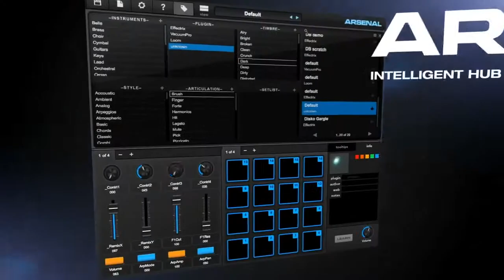M-Audio Trigger Finger Pro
The M-Audio Trigger Finger Pro is designed with an intuitive array of pads, knobs, and faders that put you in control of your DAW and M-Audio Arsenal software containing over 8 GB of cutting edge one-shots, loops, and virtual instruments to get you making music fast.